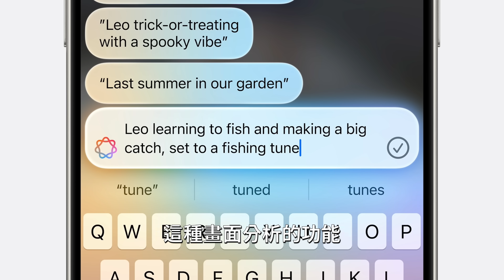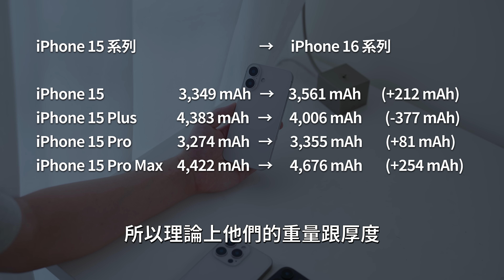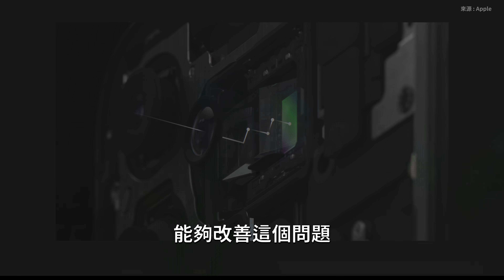這就是 iPhone 16！iPhone 16、16 Plus、16 Pro、16 Pro Max 全系列模型機開箱！【Techris】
忘記提到 iPhone 16 Pro 的螢幕會變成 6.3 吋，實際上會比 iPhone 15 Pro 還要更大隻！
這次外型都沒啥變化，所以就更集中講有趣的地方。

這次要期待的依然是軟體的部分，硬體已經非常成熟了！
現在有 AI 人工智慧的加入， 超強處理器的性能又有地方可以發揮！